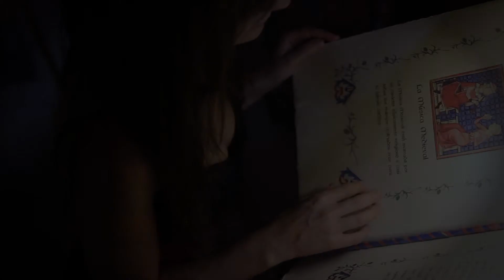Concierto didáctico de música medieval. Emilio Villalba & Sara Marina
Concierto didáctico familiar de músicas medievales con historias y cuentos.